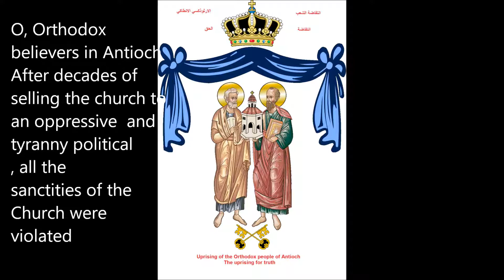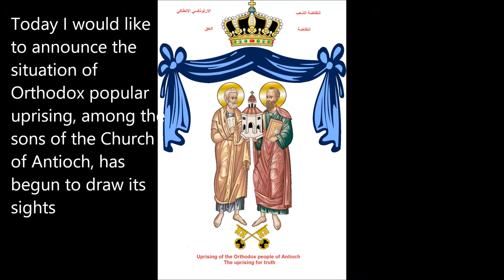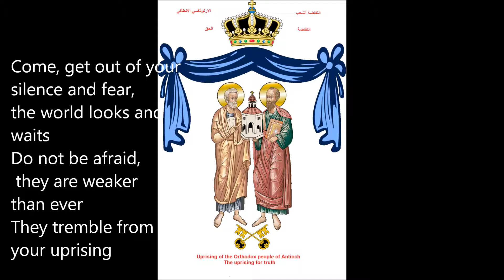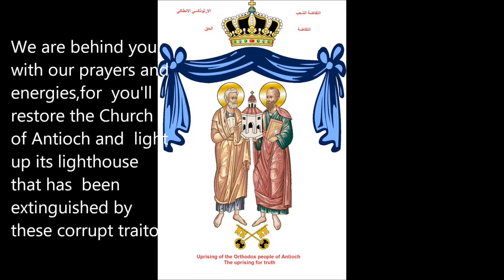انتفاضة الارثوذكس الانطاكيين/ Uprising the Orthodox of Antioch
بعد  عقود  من  من  بيع  الكنيسة لطغمة  سياسية  مستبدة  ظالمة،  انتهكت  كل  مقدسات  الكنيسة
هذه  الطغمة  و  العصابة  السياسية  ،  و  عبر  السنوات، عينت  اساقفة  و  بطاركة  و  كهنة  كي يتاجرون  في  الهيكل،  و  يبيعون  مصير  الابناؤ  الروحيين  للكنيسة الى  تجار  الحروب  و الدمار،  الذين عاثو  فسادا  في الكنيسة
ملامح  انتفاضة شعبية ارثوذكسية،  بين  ابناء  كنيسة  انطاكية،  قد  بدأت  ترسم  معالمها
After decades of selling the church to an oppressive political tyranny, all the sanctities of the Church were violated
This political  gang, over the years, appointed bishops, patriarchs and priests to trade in the temple, and sell the fate of the spiritual sons of the church to the merchants of wars and destruction, who have corrupted the church

Today  the situation of an Orthodox popular uprising, among the sons of the Church of Antioch, has begun to draw its sights